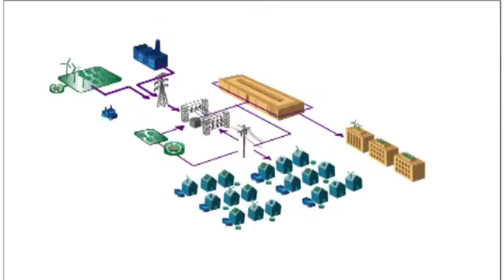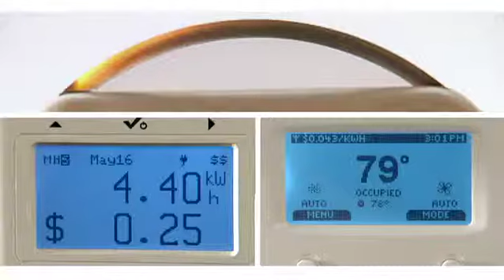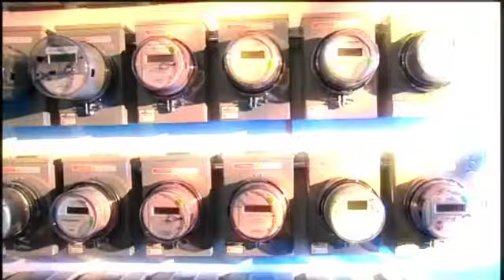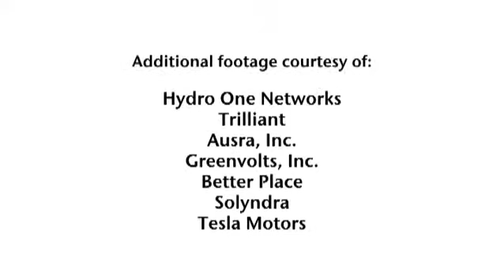The Energy Ecosystem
GG Films tells the story of the Smart Grid and how the electric grid needs to change to serve the future needs of the U.S.